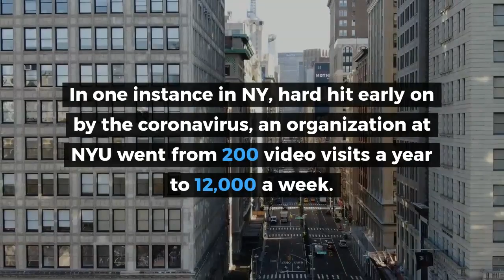Virtual Healthcare Delivery Market Shares, Strategies, and Forecasts, Worldwide, 2020 to 2026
Want to find out more?

WinterGreen Research announces that it has published a new study Virtual Healthcare Delivery: Market Shares, Strategy, and Forecasts, Worldwide, 2020 to 2026. The 2020 study has 236 pages, 81 tables and figures. Worldwide Virtual Healthcare Delivery markets are expected to achieve significant growth as the pandemic emergency emerges as a worldwide issue.

The World Health Organization (WHO) recently recommended using virtual healthcare delivery to evaluate suspected cases of COVID-19 disease. Minimizing the need for individuals to go to health care facilities for evaluation decreases risk of contracting Covid-19 disease. With the coronavirus pandemic upending everyday life, the Dept. of Health and Human Services has made the extraordinary announcement to allow video chat apps such as Apple's FaceTime and Zoom for medical consultations. for medical consultations.

During the COVID-19 national emergency, which also constitutes a nationwide public health emergency, covered health care providers are subject to the HIPAA rules. As facilities communicate with patients, and provide Virtual Healthcare Delivery services, through remote communications technologies HIPAA rules are still expected to remain in effect.

In the wake of the pandemic healthcare delivery systems have been turned on their head. Virtual Healthcare Delivery is playing a huge role in healthcare delivery. With over 300 viable companies just in the US, market consolidation is certain to be rapid. The larger players will need to expand their customer base, increase their level of expertise, and achieve access to better technology.

Broadening access to specialty care across the country, easing home health monitoring and simplifying chronic disease management are priorities.

Some Virtual Healthcare Delivery manufacturers have greater market power in specific markets, those with good online marketing reach have strategic advantage. Philips Respironics has been able to build enormous credibility in the market because its systems work as promised, the hallmark of a successful technology company. Vendors have seen a significant increase in demand in these specific markets during the pandemic, helping in the sale of Virtual Healthcare Delivery.

Tele-medicine morphs to virtual healthcare delivery - markets explode in wake of coronavirus infections and shelter in place. In one instance in NY, hard hit early on by the coronavirus, an organization at NYU went from 200 video visits a year to 12,000 a week, 36,000 in the first month. CMS has now mandated payment of virtual visits.